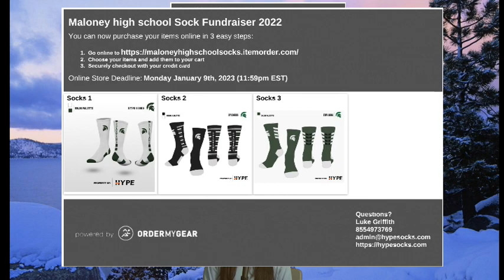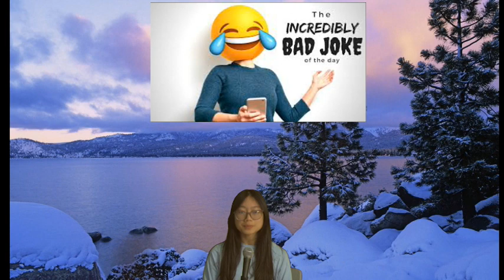News 12 22 22 1 PGM